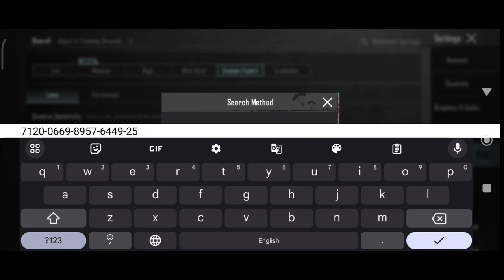(2024) TOP PUBGM SENSITIVITY CODE 3.3/ TOP PUBGM CONTROL CODE 3.3/ stetop SETTING CONTROL ZONE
(2024) STE TOP SENSITIVITY CODE 3.3/ STE TOP CONTROL CODE 3.3/ stetop SETTING CONTROL ZONE

jonathan sensitivity
4 parmak pubg ayarları
4 finger control code
sensitivity code
levinho sensitivity
5 finger control code
hector sensitivity
snax sensitivity
goblin sensitivity
4mv east sensitivity
hector sensitivity
snax sensitivity
goblin sensitivity
4mv east sensitivity

Control Zone